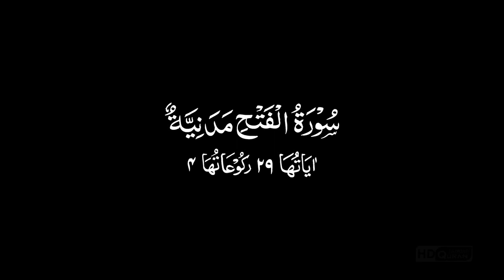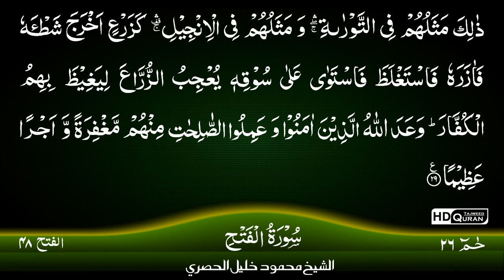48: Surah Al-Fath {TAJWEED QURAN} by Siekh Mahmood Khalil Al Husari (Husary)